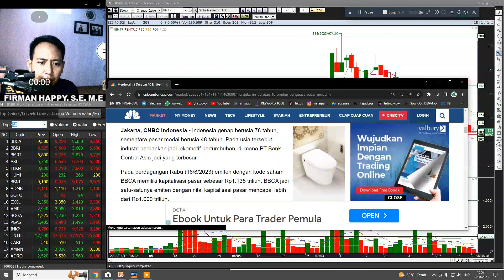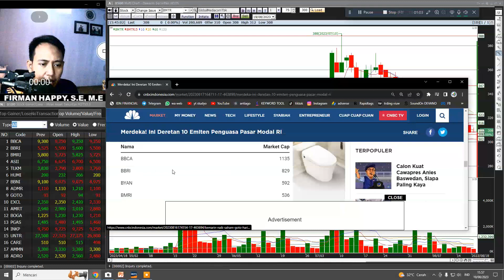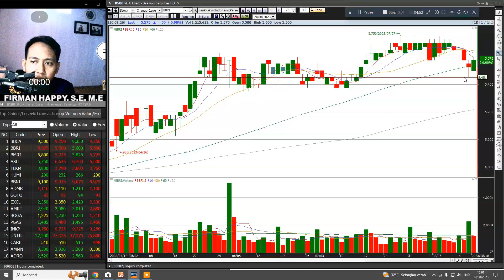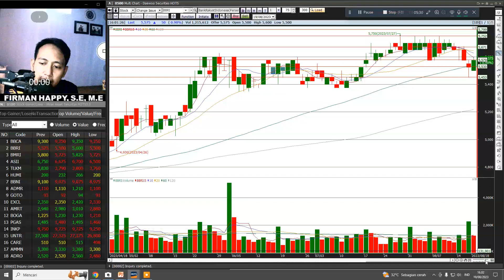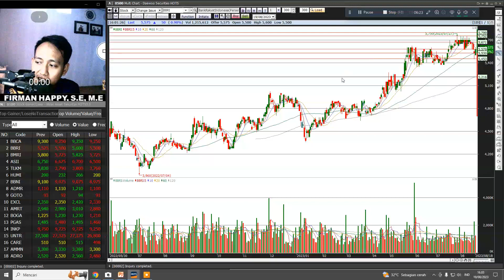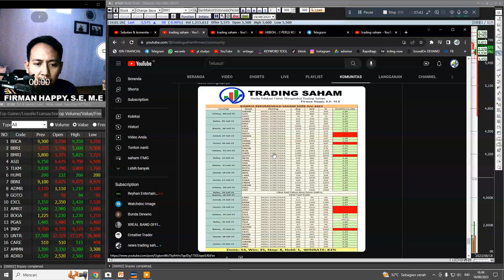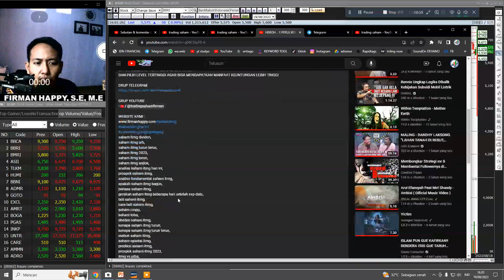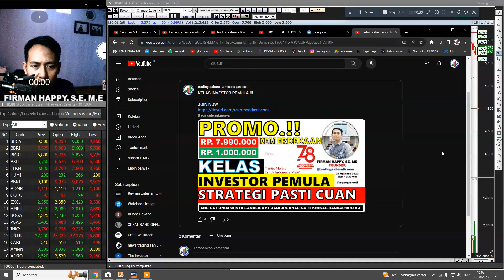TERBONGKAR..!! INILAH DERETAN PENGUASA DI PASAR MODAL !! GINI TRIK CUANNYA.!!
BBRI
BMRI
BBCA
BBNI
saham bbri,
saham bmri,
saham bbri hari ini,
saham bbri untuk jangka panjang,
saham bbri anjlok,
saham bbri jangka panjang,
saham bbri 2023,
saham bbri 2022,
saham bbri atau bbni,
saham bbri turun terus,
saham bbri saham dari nol

SURPORT
ISTAGRAM

INFO PENTING !